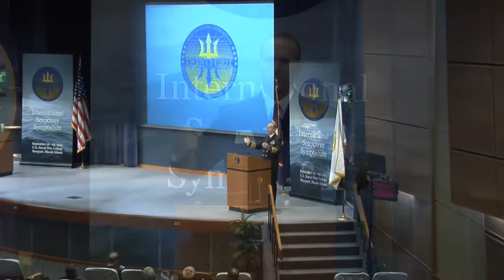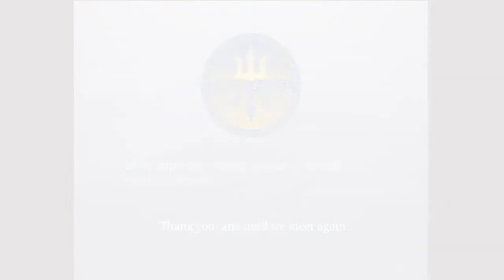ISS 2014 | Adm. Jonathan Greenert: Closing remarks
U.S. Navy Chief of Naval Operations Adm. Jonathan Greenert delivers the closing remarks at the 21st International Seapower Symposium at the U.S. Naval War College in Newport, Rhode Island, Sept. 19.